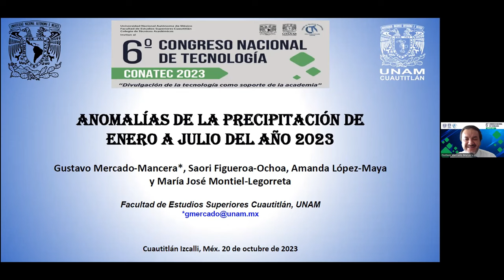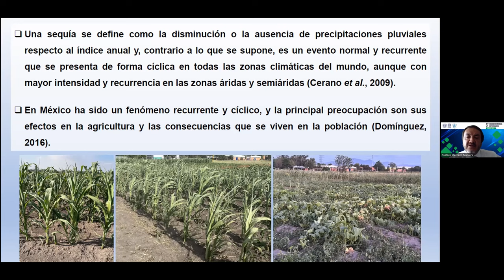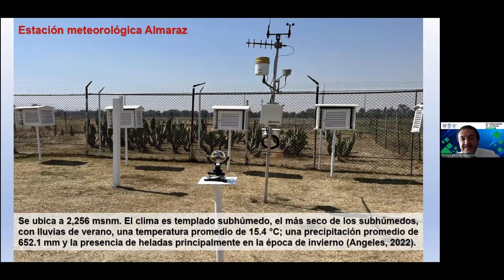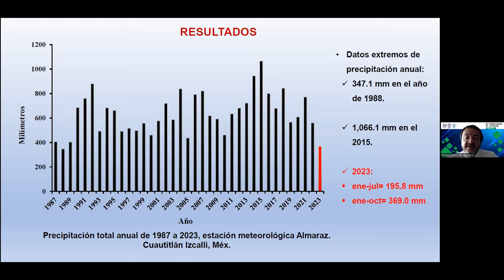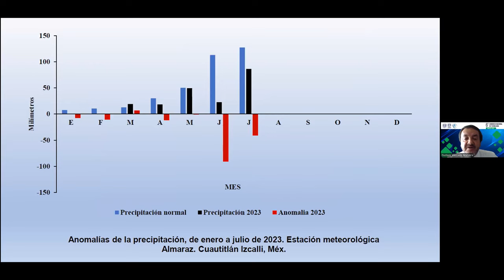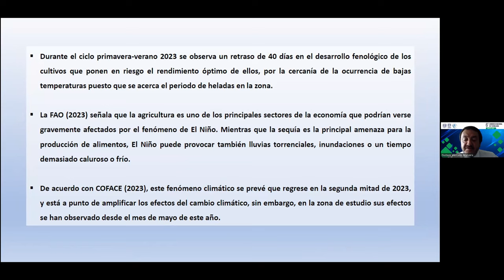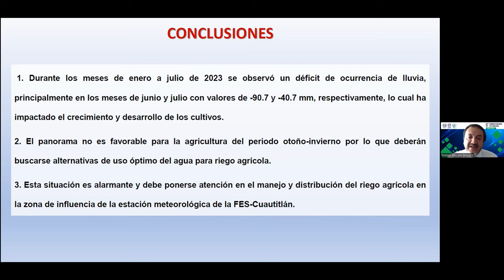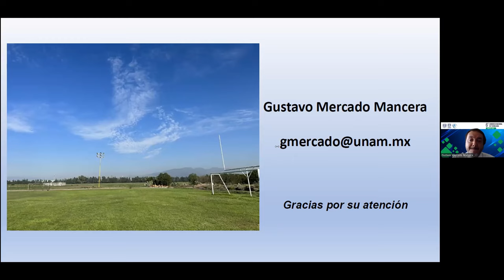Anomalías de la precipitación de enero a julio del año 2023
Autores: Gustavo Mercado-Mancera, Saori Figueroa-Ochoa, Amanda López-Maya y María José Montiel-Legorreta

FORMA SUGERIDA DE CITAR:
Mercado-Mancera, G., Figueroa-Ochoa, S., López-Maya, A., y Montiel-Legorreta, M. J. (2023). Anomalías de la precipitación de enero a julio del año 2023. 6º Congreso Nacional de Tecnología (CONATEC 2023). Facultad de Estudios Superiores Cuautitlán. UNAM.